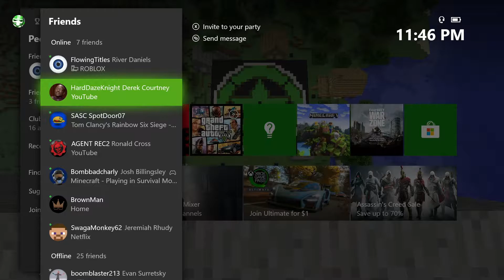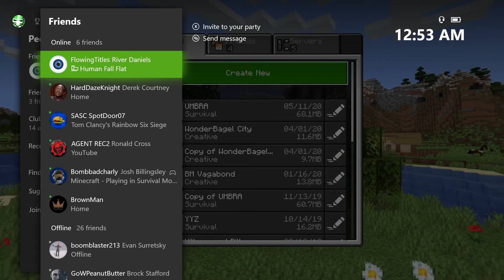UMBRA – Episode 196: Two Less Redstone